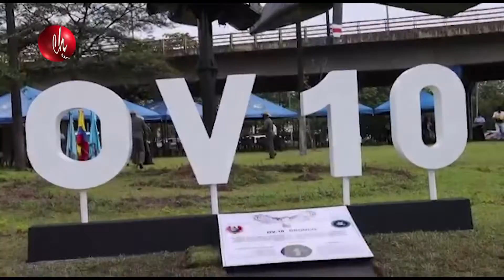NOTA REINAGURACIÓN MONUMENTO BRONCO OV 10 DE LA FUERZA AEREA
NOTA REINAGURACIÓN MONUMENTO DEL BRONCO OV10 EN VILLAVICENCIO SOBRE LA CIRCUVALAR CON LA VIA PUERTO LOPEZ EMITIDO EN EL INFORMATIVO 9 DE DICIEMBRE DE 2021 POR CHAMORRO TELEVISIÓN EN LOS HORARIOS DE LAS 7:30am,12:M, 7.00pm Y 9:00pm DE LUNES A VIERNES POR CANAL 104 DE CLARO DE VILLAVICENCIO Y ACACIAS - META - COLOMBIA SIGANOS EN FACEBOOK, INSTAGRAM, YOU TUBE COMO CHAMORRO TELEVISIÓN BAJA NUESTRA APLICACION APP CHAMORROTV